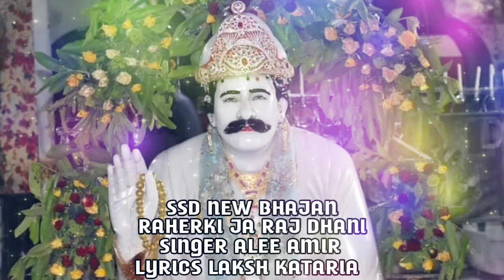Raharki Ja Raj Dhani Aj Darshan De Kharhi || SSD NEW BHAJAN 2022 || Sacho Satram || @SSDKADAS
Raharki Ja Raj Dhani Aj Darshan De Kharhi || SSD NEW BHAJAN 2022 || Sacho Satram ||

Sacho Satram❤️🙏
This channel provides you new SSD Bhajans And also new updates of Sain Jan.
We also have a Page on Fb Named: SSD Ka Das
 Please like this Page and See new Updates
Sacho Satram❤️🙏🏻